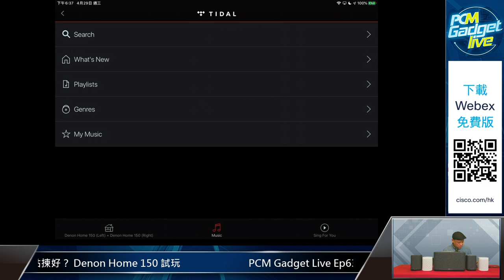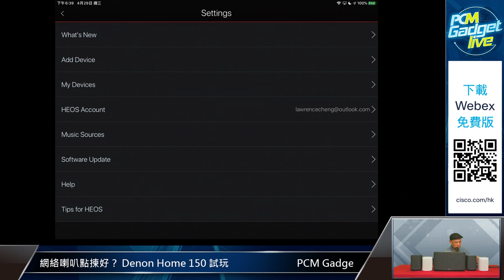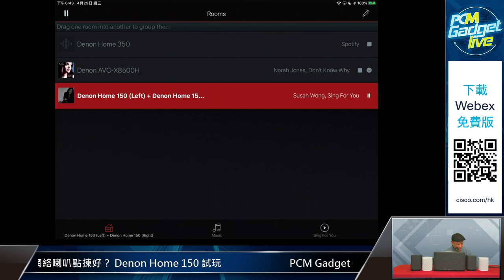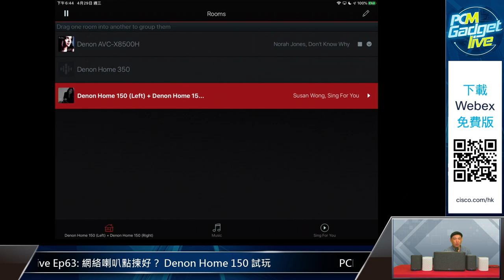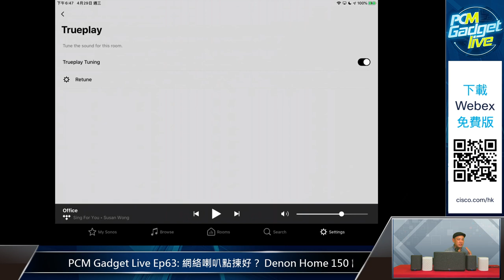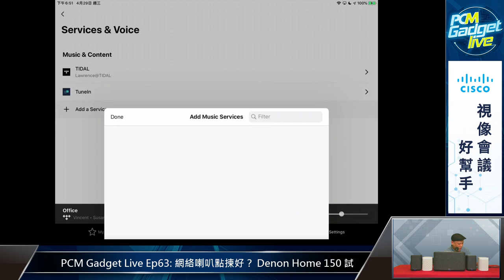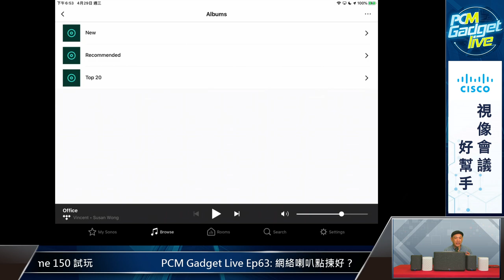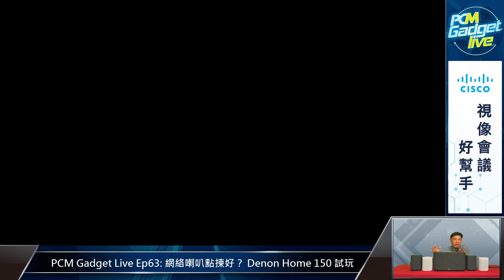PCM Gadget Live Ep63: 網絡喇叭點揀好？ Denon Home 150 試玩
在家中播歌，用網絡喇叭肯定是最佳方案，又方便又可支援不同串流平台，愈來愈多人留意這類產品。今集Lawrence就為大家帶來網絡喇叭新軍Denon Home 150，除了試玩之外更講講如何選擇網絡喇叭產品。